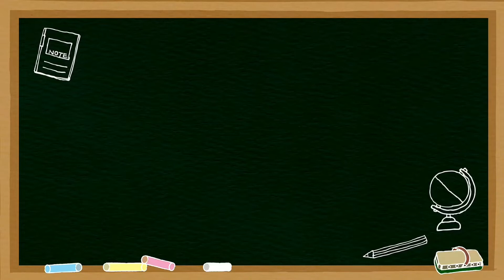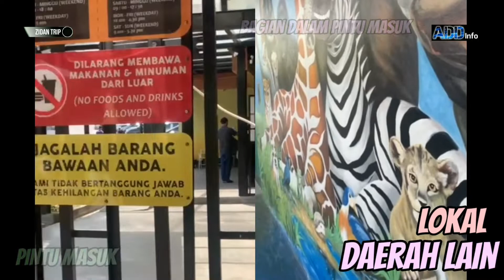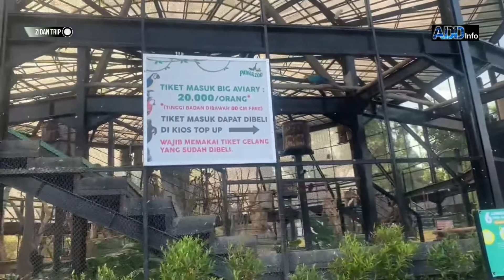Lembang Park & Zoo Sensasi Makan di Kandang Harimau | Zidan Trip Review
Salam @ADDInfo2020

Video kali ini ada Sensasi yang luar biasa, Makan di Kandang Harimau. Seperti apa keseruannya ? Yukkk...tonton terus videonya sampai selesai. Dan jangan lupa dukung terus channel @ADD Info agar terus dapat berkembang dan memberikan info-info bermanfaat dengan cara :

Follow juga IG :
adid_eki
adinda.cindyana
lembang_parkzoo

TERIMA KASIH
Salam @ADDInfo2020